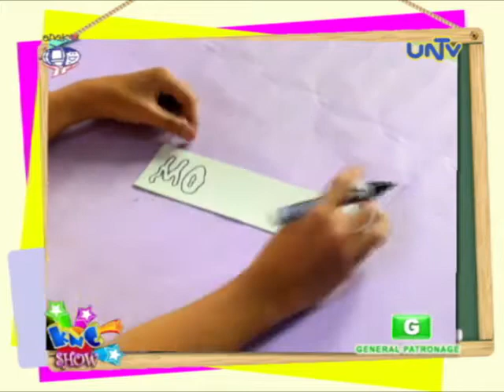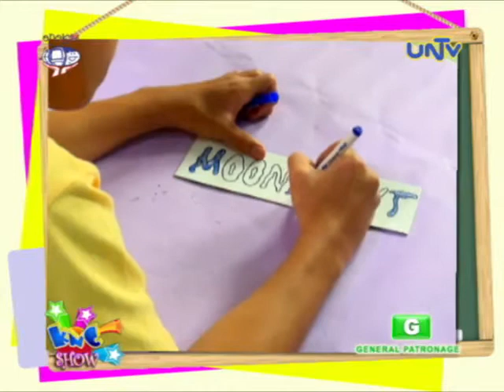Art Project: Name Plate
Let your classmates remember your name with your cute name plate.

Aired June 6, 2014 on UNTV 37